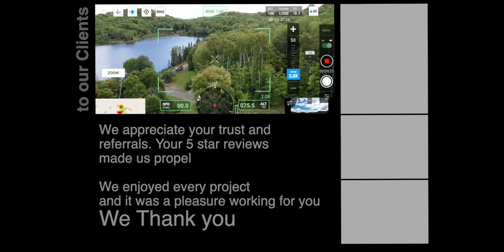FX Stone Thank you Video HD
Video Produced by: Parkway Production
Directed by: Moe Dastranj